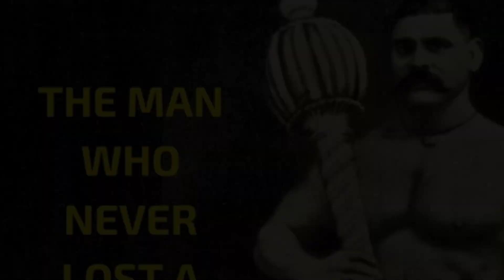एकदाही न हरलेला "गामा पैलवान" | पैलवानांचे प्रेरणास्थान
गामा पैलवान
कुस्ती
पैलवान
कुस्ती स्पर्धा